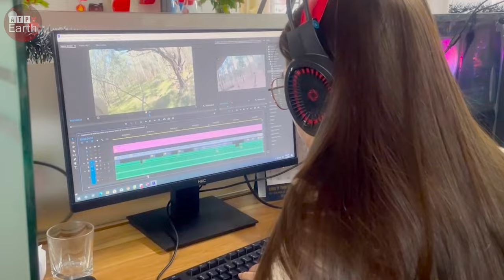Lion stupid when dared to attack porcupine and what would be the result?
Dubbed the lord of the grasslands, lions always show that they are excellent predators, not bored with any animal. Whether large or small, with a large alliance, lions are ready to plunge into dangerous battles. However, no matter how many and strong, the lion still cannot defeat a small but very gentle animal. Do you know what animal it is? Watch today's video to find out!
Welcome to ATP Earth! The world is an amazing place full of stories, beauty and natural wonder.
Here brings you full of amazing discoveries, from dramatic battles to the wild life of all species.
This Video researched by: Devon Boehm
Adress: 86259 Bruen Cove West Virginia, MA 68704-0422
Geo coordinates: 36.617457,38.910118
Mother's maiden nameSchinner
Birthday:
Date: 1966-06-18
Age: 55 years old
Music Copyright By:
Adrev for a 3rd Party and other Artists